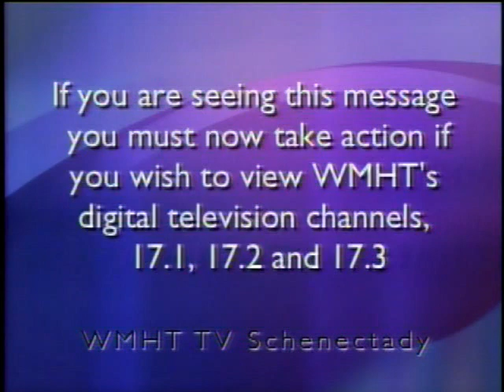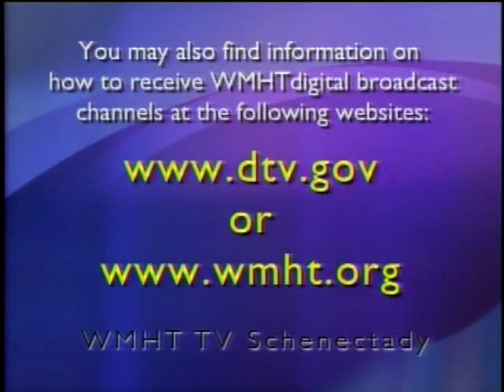WMHT TV Schenectady NY end of analog tranmission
Public Television station WMHT TV in Schenectady, New York signing off its analog transmitter. The station will now transmit solely in digital mode on Ch. 34, although the station will continue to use 17 as it's 'virtual channel'. The station signed on March 26th, 1962 and was the second public TV station in New York State behind WNET in New York. WMHT was a charter member of the NET network, the forerunner of today's PBS.

This pre-recorded message began playing at Noon on April 16th, 2009 and looped until sign off. I was caught a little off guard, as the station seemingly dropped the carriers a couple of minutes earlier than expected, although the station did stay on until it's normal 1am sign-off time. WMHT is the first Albany market station to discontinue analog broadcasting, while the other local stations opted to remain on until the June '09 cutoff date (although WNYT & WCWN are running reduced visual power).